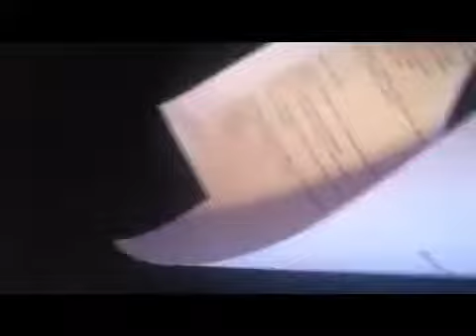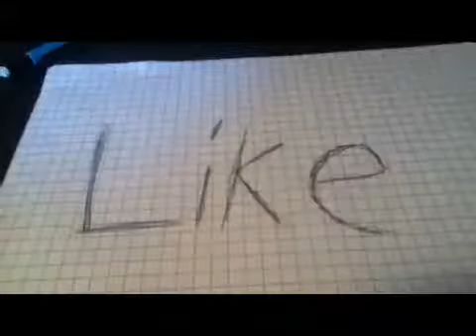Paper glider tutorial. No tape needed !!!!!!!!